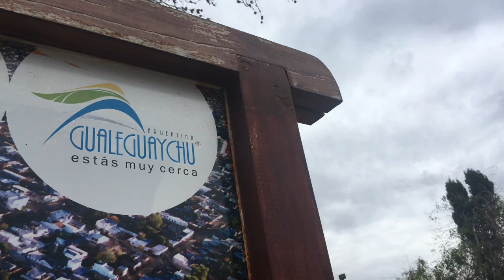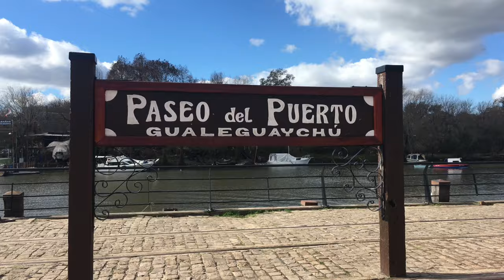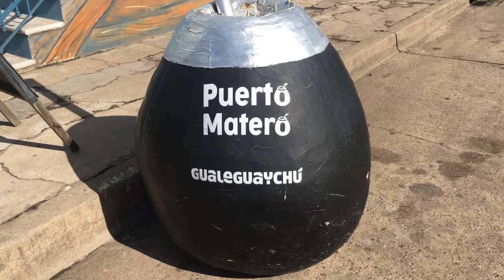GUALEGUAYCHÚ ENTRE RÍOS! Así fueron mis 2 DÍAS en esta PROVINCIA de Argentina 😱[2019]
Conociendo lugares hermosos de Argentina